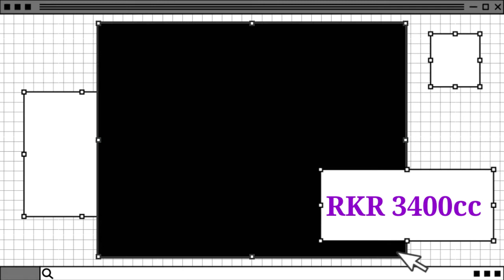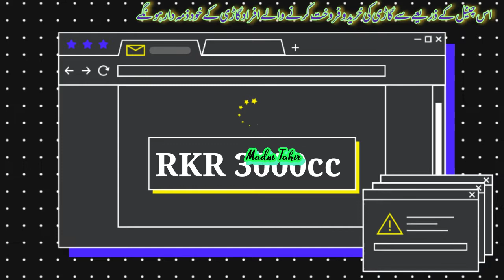RKR 3400cc and 3000cc Fresh Models || 1990 Model Cars || Review by Madni Tahir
Mechanically good
Body fresh
Interiors good

Locations Islamabad and Lahore

More.